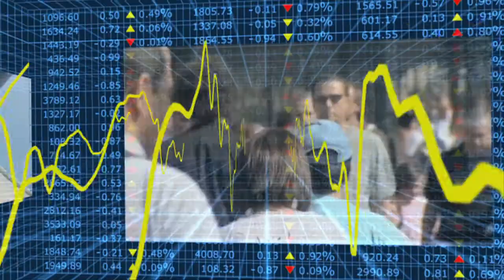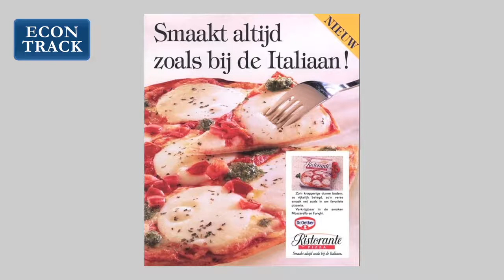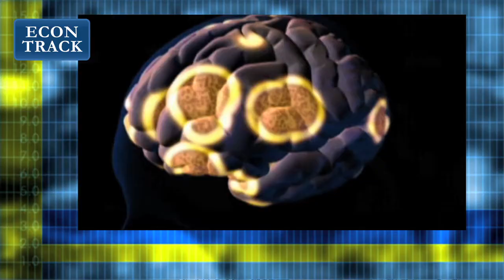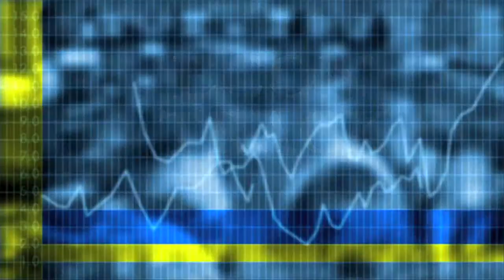Econtrack - Rik Pieters over de eerste indruk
Onderzoekers Rik Pieters en Michel Wedel (University of Maryland) hebben ruim 4 jaar onderzoek gedaan naar eerste indrukken van mensen in advertenties. Het onderzoek "Ad Gist: Ad communication in a single eye fixation" is onlangs geaccepteerd in het prestigieuze Marketing Science. Uit het onderzoek blijkt dat mensen genoeg hebben aan 1/50 van een seconde om een advertentie te herkennen, te weten wat voor product het is en zelfs welk product.